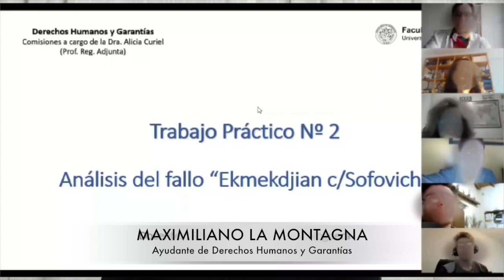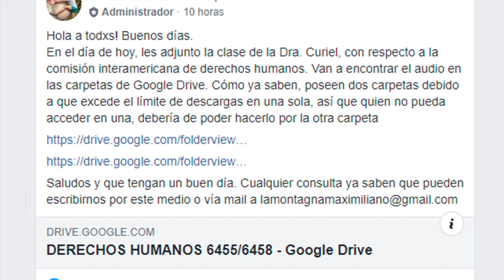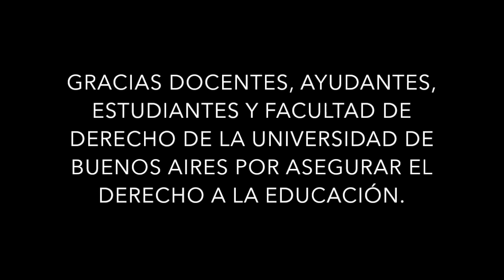Experiencias virtuales - Catedras Travieso